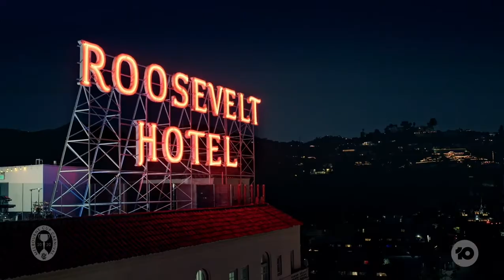Sam Fischer performs 'The Usual' for Seppelt Wines Stakes Day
@samfischer joined our epic entertainment lineup of Australian musicians for the 2020 Melbourne Cup Carnival. Watch Sam perform ‘The Usual’ for Seppelt Wines Stakes Day.

At a time when our tourism and music industries have been deeply affected, the VRC continues to support and showcase our incredible home grown talent, along with some of the beautiful Australian destinations we all hope to visit again soon.